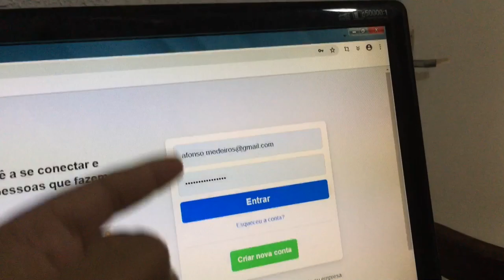HACKEARAM O JOGO DA MINHA MÃE E ELA CHOROU!!!